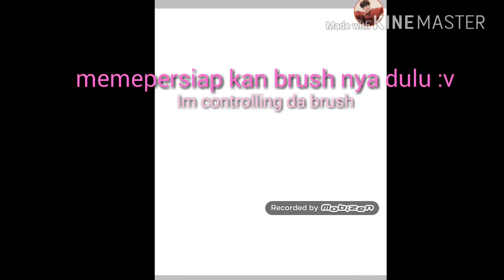For PinkPanda 07 (Im lazy again oof!)